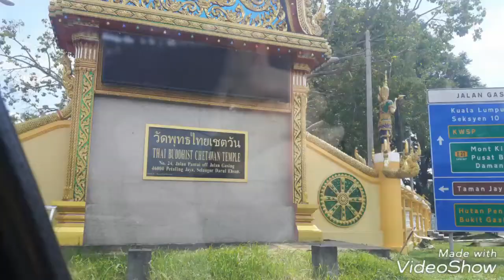มาเลเชียเดินทางไปวัดไทยค่ะ